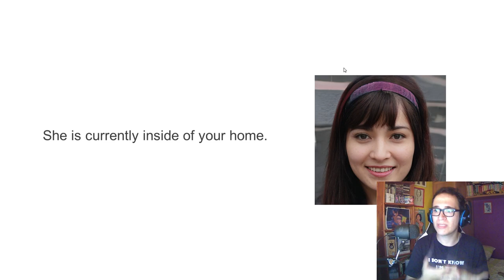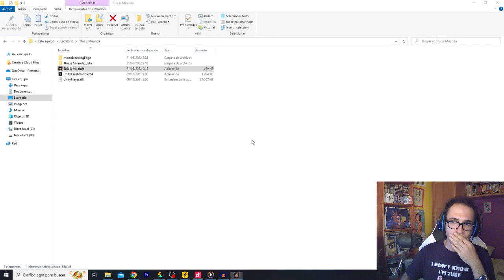LA LOLI Y MUCHOS SUSTOS | This Is Miranda (SHORT HORROR GAME)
¡EH! Gameplay completo en español (Full Walkthrough Gameplay ) de This Is Miranda (Short Horror Gameplay). ¡Gracias por verme!
¡Maldita seas, Loli!

Fragmento extraído del directo realizado en mi Twitch.